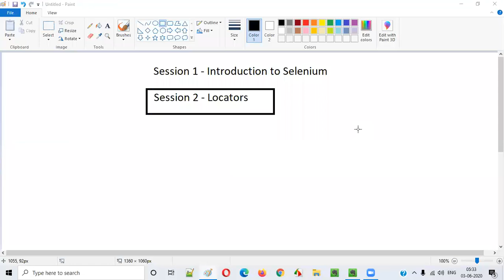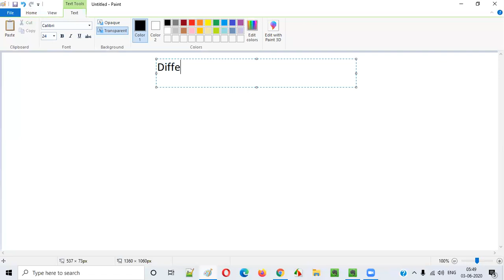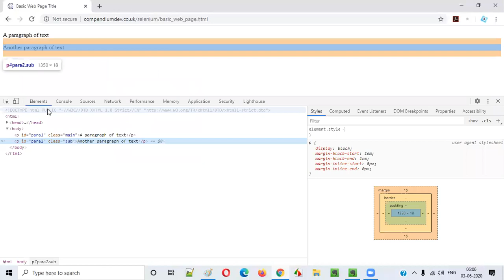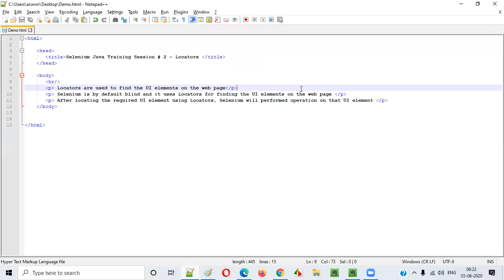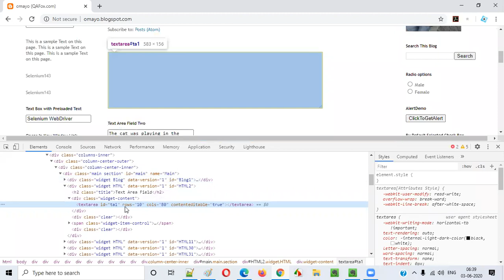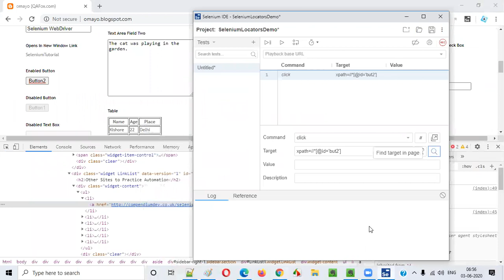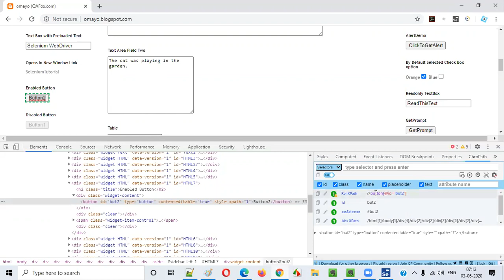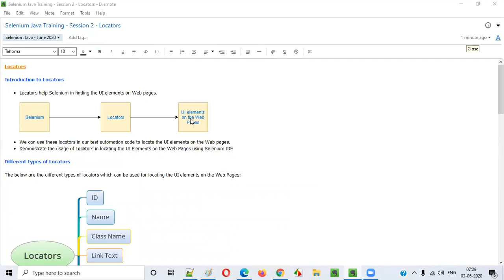Selenium Java Training - Session 2 - Locators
Refer for all my free courses on Software Testing Concepts and Tools.